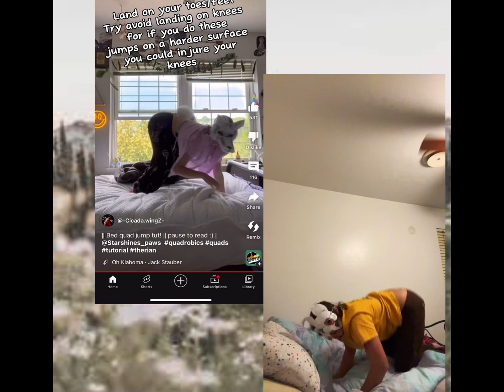@-Cicada.wingZ- thx for letting me duet this {still working on my form, hope I did good}